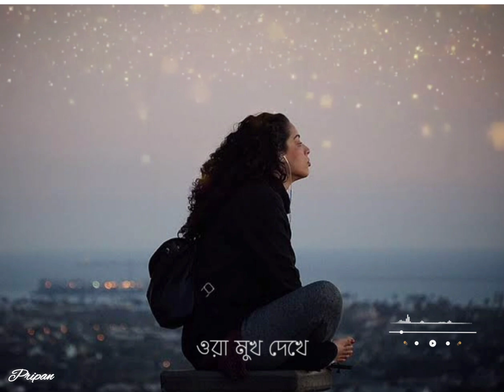Girl sad whatsapp status||sad song 🥺||sad_status sadwhatsapp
Girl sad whatsapp status||sad song 🥺